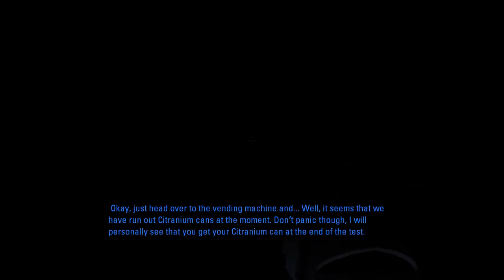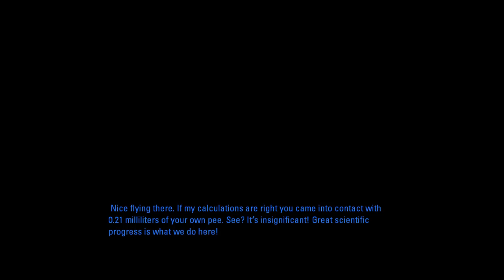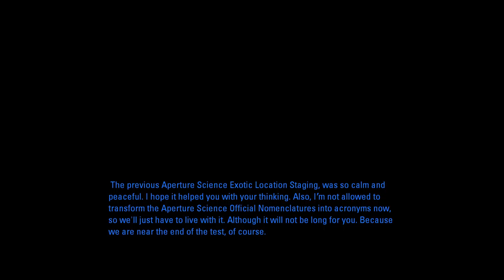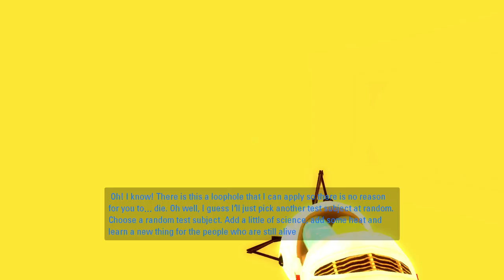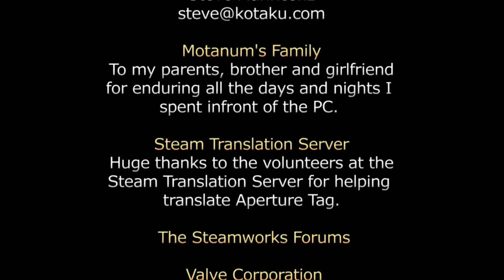Aperture Tag [4F] All Good Things...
RIP, sweet princess.

That second to last puzzle really got me for a while. Overall, I'd say that I liked it.